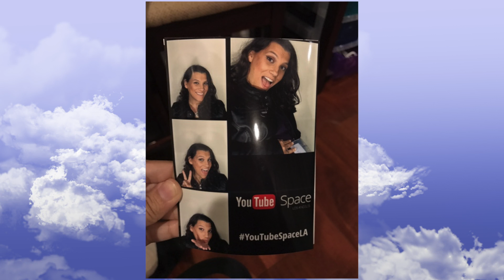IPSY GEN BEAUTY LA 2017 CREATOR DAY|MEETING GABRIEL ZAMORA AND OTHER BEAUTY INFLUENCERS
IPSY GEN BEAUTY LA 2017 CREATOR DAY|MEETING GABRIEL ZAMORA AND OTHER BEAUTY INFLUENCERS . I was invited by IpsyOS to attend Creator Day in Los Anegles held at Youtube Space LA. What an amazing day of meeting fellow content creators, meeting Madison Miller, Gabriel Zamora, making new friends and being so inspired.